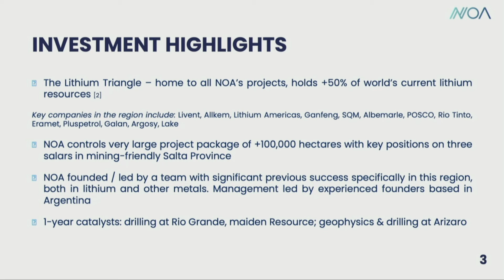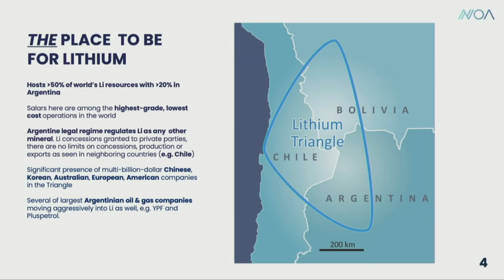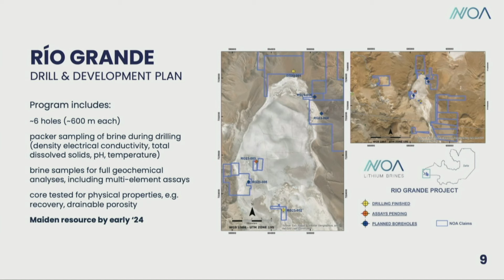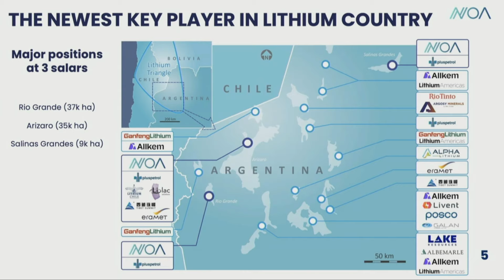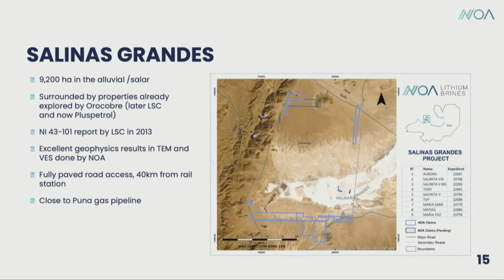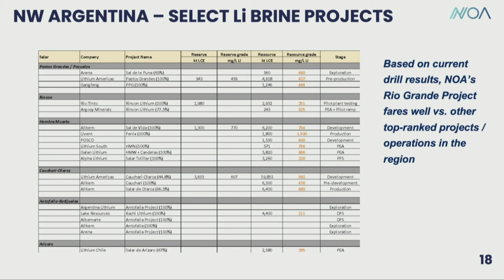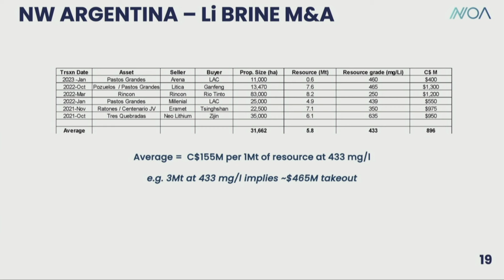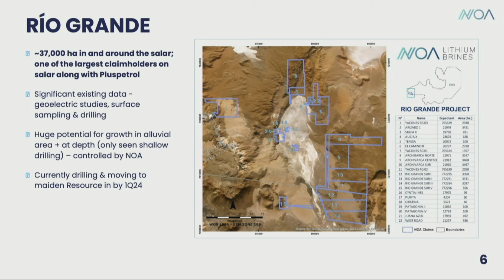Invest Live - Noa Lithium Brines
NOA Lithium Brines med ett börsvärde på runt 300 MSEK och listat i Kanada (TSX.V: NOAL) är ett gruvbolag med fokus på prospektering och förädling av litiumfyndigheter. Litium är en avgörande komponent i moderna bilbatterier och en metall vilken ingår i gruppen kritiska råvaror (CRM). Bolaget har i dag mer än 100 000 hektar i Salta, Argentina, ett område som ligger i den så kallade litiumtriangeln.

Invest Live är en digital och livesänd investerarträff som produceras och marknadsförs av Investor Target, Stockpicker och Direkt Studios i betalt samarbete med bolaget i videon. Inspelningen skedde den 21 september 2023. Läs mer på investlive.se